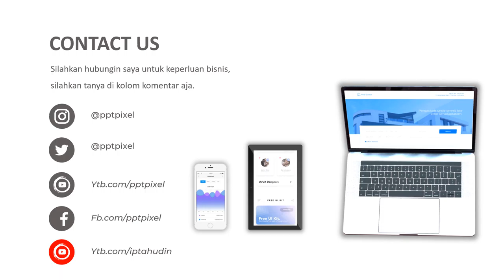Video promosi, penjualan, burger, king burger, kfc, taman lawang, maknan, minuman mcd, burger goreng